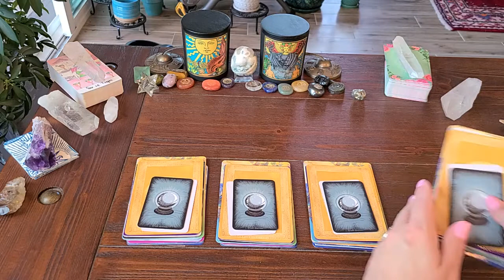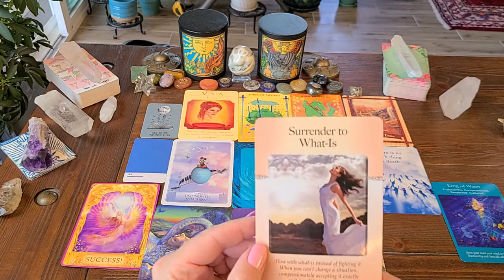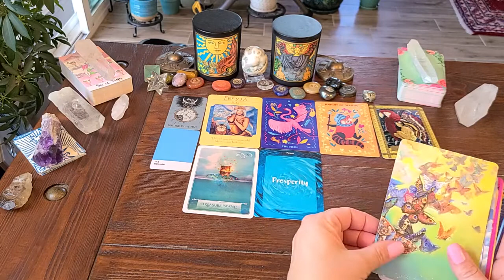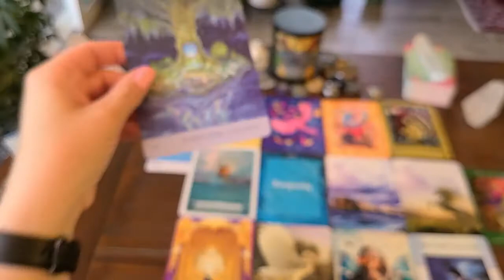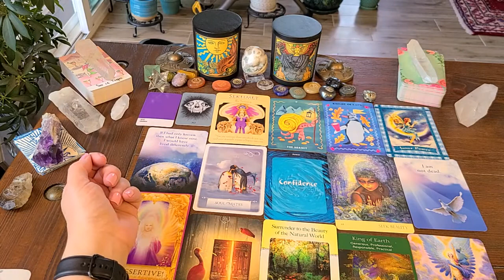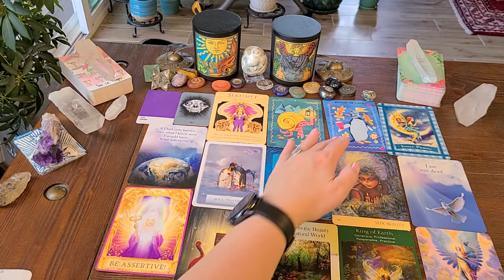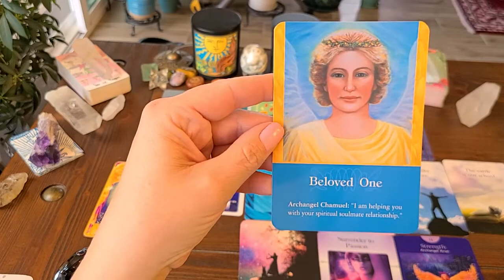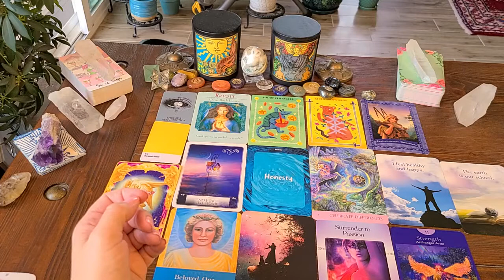Pick A Card! MESSAGES FROM YOUR DECEASED LOVED ONES! # 16